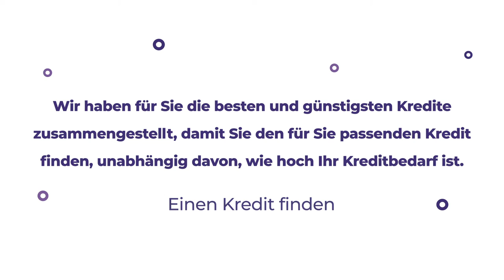Wie leihe ich online Geld? - Kredit Nordic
In diesem Video erklärt Andreas Linde von Kredit Nordic die Vorteile der Online-Kreditaufnahme.